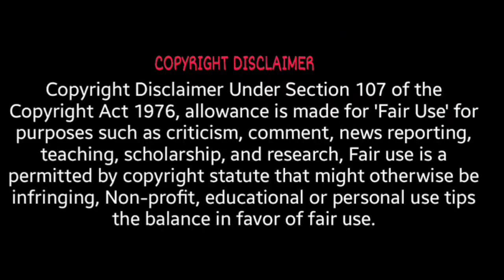Gurmeet Ram Rahim singh | Bhagwat Geeta | Shivraj Patil | Vishalviews | New Video 2022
IFSC - CNRB0006479
Canara Bank

UPI:- Vishalviews@ybl
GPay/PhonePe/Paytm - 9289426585